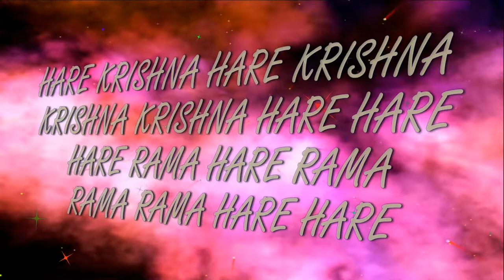17.02.2019 Sri Nityananda Trayodashi dance ISKCON Dnipro Ukraine